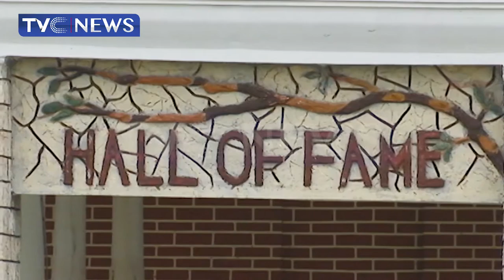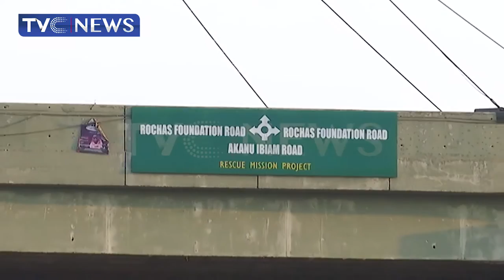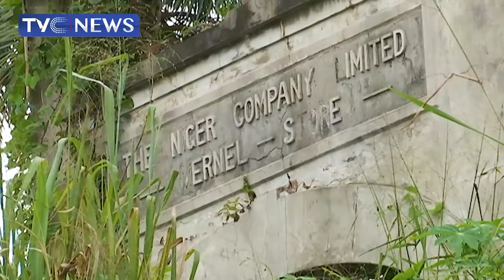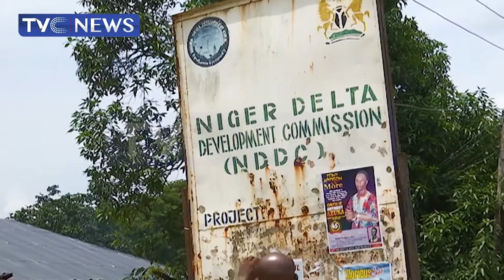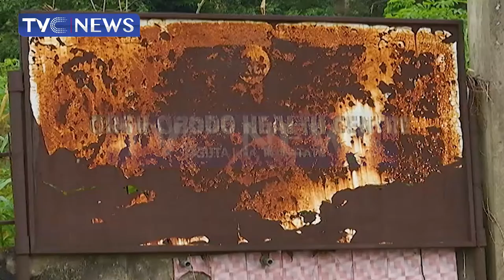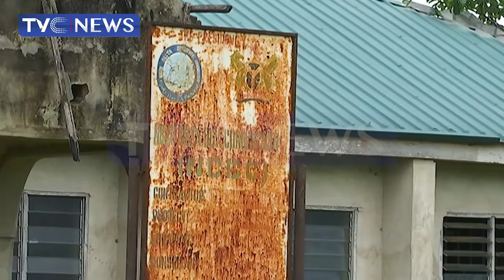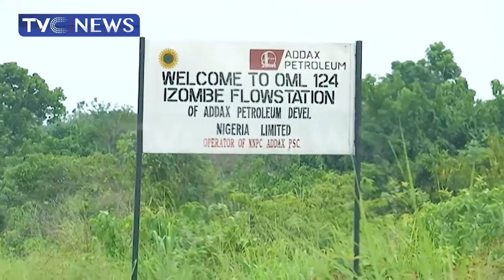[Community Forum]: Owerri, Imo State: The City Of Statues